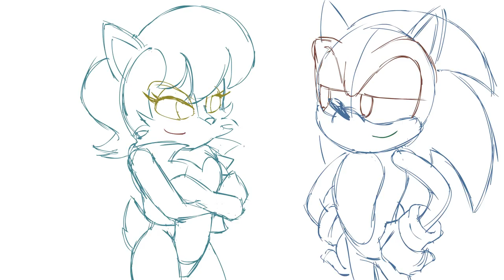Sally Lip Sync Practice 2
EDIT: Re-uploading because of thumbnail problems with the previous video.

More lip sync practice animation! Yes, the movements are minimal and there isn't really a lot going on. But my main focus is matching the lip sync to the audio. I've been cutting back on some of the minor "mouth frames" and trying to keep it simple. Created a mouth chart for Sally, which proved to be rather useful.

I'm currently working on the third and final scene. I'll be adding background, color, and maybe some subtle bg music if I can once all three separate scenes are finished.

Super special thanks to lauraalenablue for taking the time to record some voices for me to animate to!